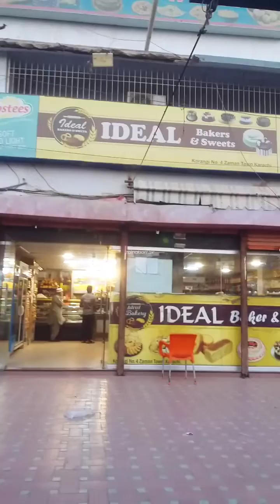My Mother's Birthday|Surprise Celebration|Tea Party|Cake|Golgappy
My Mother Birthday celebration
Birthday
Celebration
Cake
Party Time
mom
maa
mama
golgappy
tea party
bakery items
little celebration
Surprise